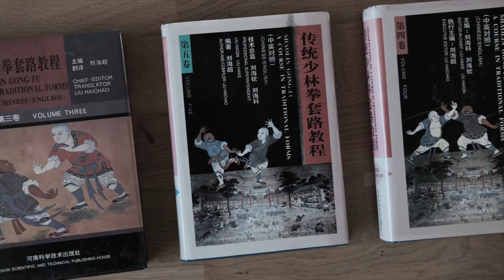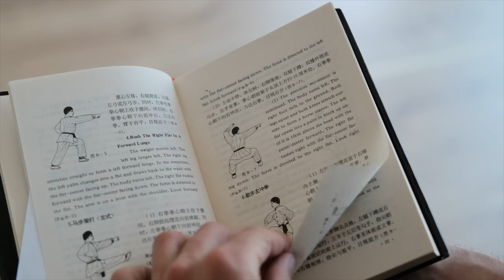Kung Fu Basics | Shaolin - Die wichtigste Form (Teil 1 von 2)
Du möchtest mehr über mich und meine Arbeit erfahren?